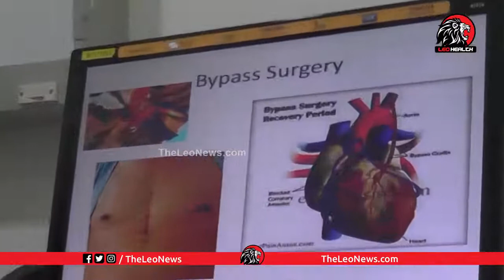Why And When Coronary Angiogram Is Done ? | Heart Problems And Solution | Health Videos | Leo Health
Why And When Coronary Angiogram Is Done ? | Heart Problems And Solution | Health Videos In Telugu | Leo Health

Leo Politics

Leo Health

Leo Entertainment

Leo Devotional